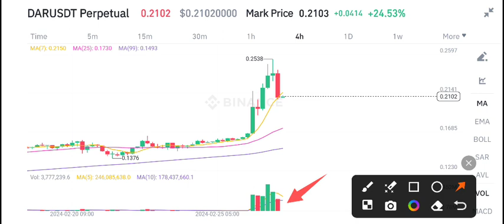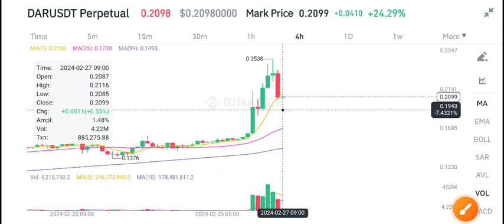DAR Coin Price Prediction Today! Mines of Dalarnia DAR Coin News Today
Queries Solved:
1.  today target
2.  price today
3.  price prediction
4.  token today target